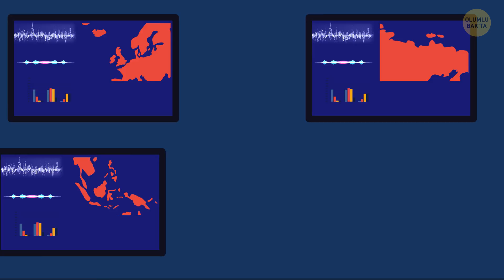Ateş Hortumunun Yolunun Üzerindeyseniz Ne Yapmalısınız 🔥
Olay sanki yalnızca Hollywood kıyamet filmlerinde görebileceğiniz bir sahne gibi cereyan ediyor. Önünüzde aniden bir hortum belirdiğinde siz arka bahçenizde hamburger pişiriyorsunuz! Kasırgadan kaçmak için koşuyorsunuz, ama sonra fark ediyorsunuz ki ... bu normal bir hortum değil. Bu hortum yanıyor !!! 🔥 Bir ateş hortumundan sağ salim çıkma şansınız var mı? Elbette var ama hızlı davranırıp ne yapacağınızı ve en çok nelere dikkat etmeniz gerektiğini tam olarak biliyorsanız. İşte size bir ipucu: Bu hortumların en tehlikeli kısmı alevleri değil! 😲